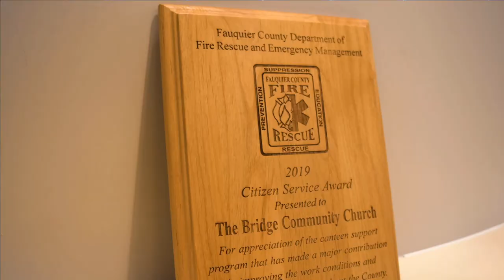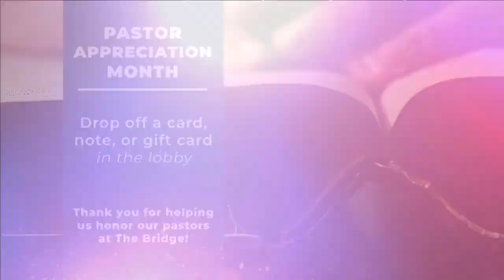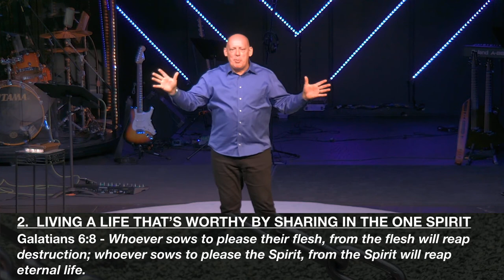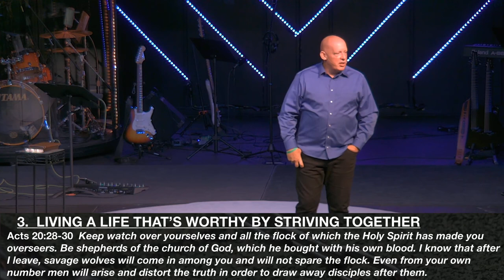Pastor Greg Hackett: Unchained to Live in Hope & Freedom Pt 6